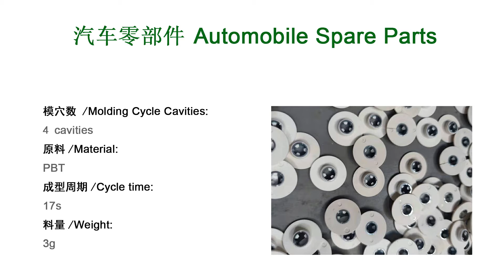Automotive Precision Parts Making